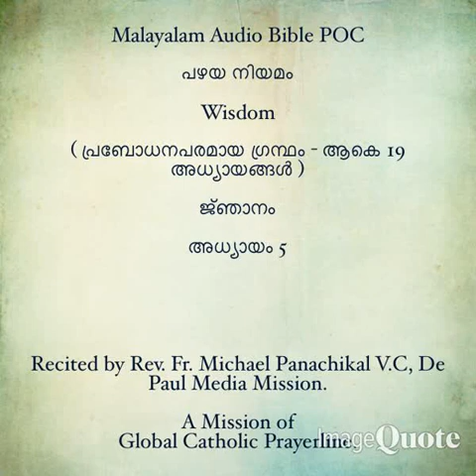154- Catholic Bilingual Audio Bible- Wisdom- (Malayalam and English)- 01 to 05- Chapters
154- Catholic Bilingual Audio Bible- Wisdom- (Malayalam and English)- 01 to 05- Chapters.

മലയാളം- ഇംഗ്ലീഷ് ഓഡിയോ ബൈബിൾ-  ജ്‌ഞാനം 01 മുതൽ 05 വരെയുള്ള അധ്യായങ്ങൾ.